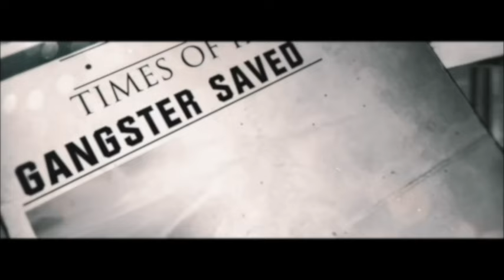KGF Chapter 3 : Concept Trailer (HINDI) | Yash | Raveena Tandon | NTR | Prashanth Neel | 2025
Co-director : Kirtan Nadagouda & Dhool Prakash
Cameraman Team: Sandy, Prajwal Gowda, Kumar Gowda, Sagar Gowda, Manuraj
Executive Producer: Karthik Gowda, K. V Rama Rao
Editor: Ujwal Kulkarni
Production Design: Shivakumar
Action: Anbariv
Choreography: Harsha, Mohan
Dubbing: Anand Y. S
Hindi Dubbing Supervisor: Manish Bhawan
Dialogues: Chandramouli.M, Dr. Suri, Prashanth Neel
Sound Effects: Nanndhu J & Team
Production Managers: K S Champakadama,Gagan Murthy, S Kumar
Production Incharge: Chidanand, Suresh Shankarananhalli, Shashikanth
DI & VFX: Unify Media
VFX Supervisor: Konda Reddy Suresh
Colorist: Fergus Hally, Ashwath

By Sir